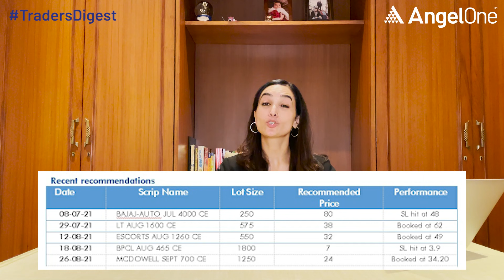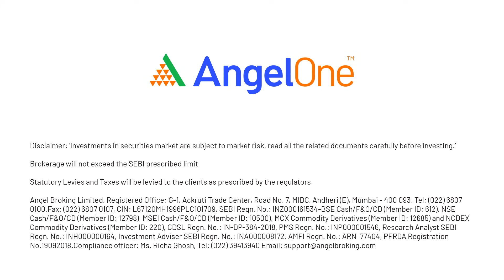Today Stock Market News | SEBI New Margin Rule | BANK NIFTY, Bajaj Finance, Reliance Share & More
Get today stock market news on Sebi new Margin Rule, update on Bank Nifty Stock recommendation - Bajaj Finance, How to sell new Reliance Shares? complete analysis from experts.
Episodes:
0:00 - Introduction
0:28 - Important Highlights
2:25 - Our Recommendations
3:01 - Option of the day recommendation
3:29 - Sebi New Margin Rules
4:40 - Thank You & Subscribe to the channel